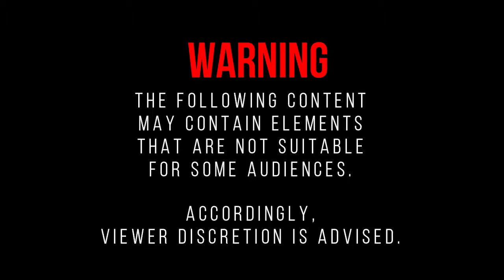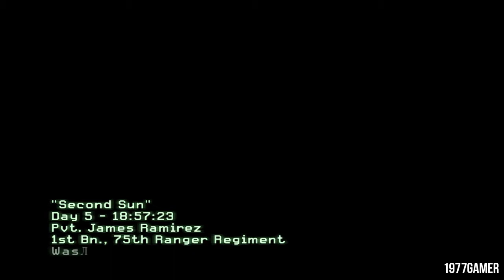Call of Duty Modern Warfare 2 - Act III - Second Sun Day 5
"Second Sun" is the thirteenth campaign mission of Call of Duty: Modern Warfare 2.

Mission Objective
Defend the crash site.
Get off the street and find shelter.
Follow Sgt. Foley.

Developed by: Aspyr, Infinity Ward
Published by: Aspyr, Activision, Square Enix
Genre(s): Shooter, 3D, Action, First-Person
Theme(s): Modern